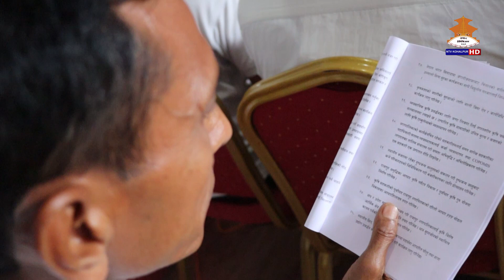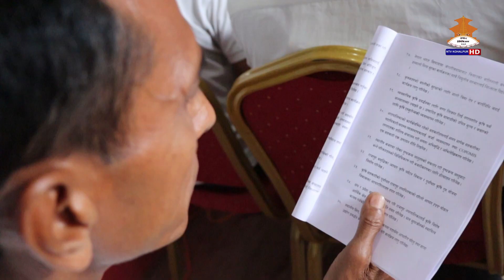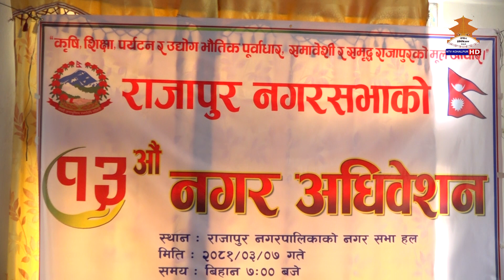RAJAPUR BAJUET 20810307